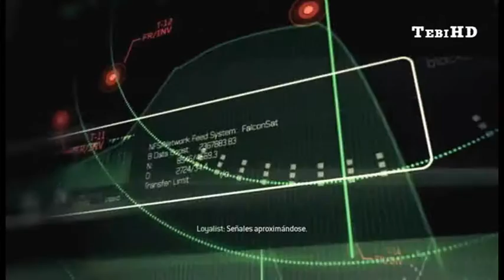COD 8 Persona non Grata